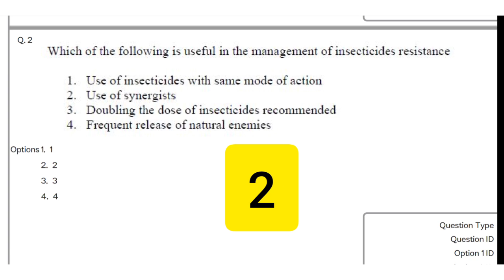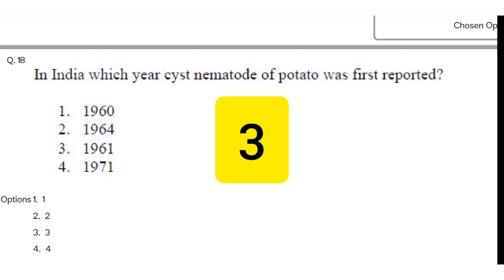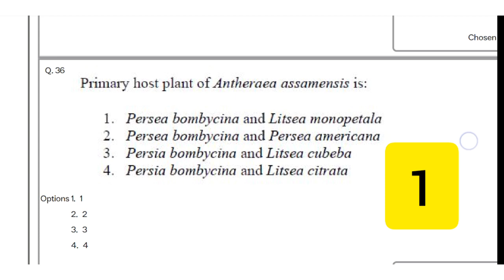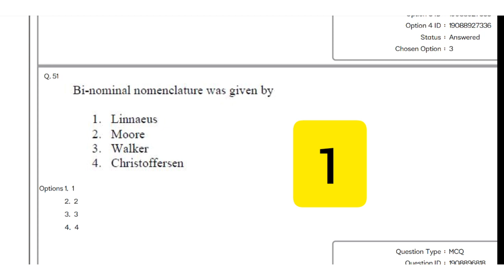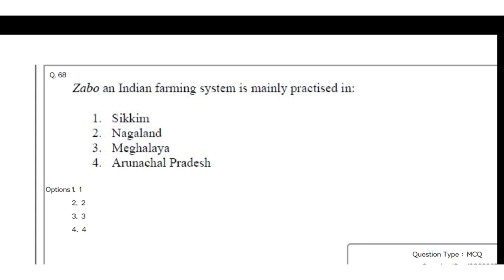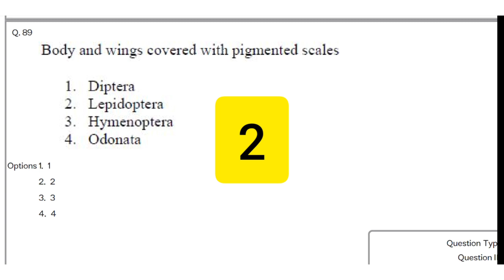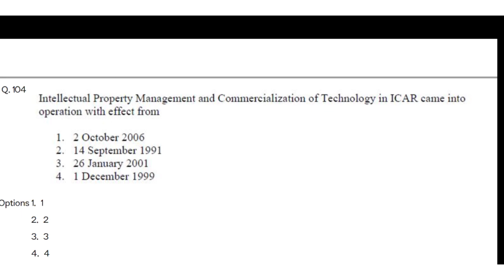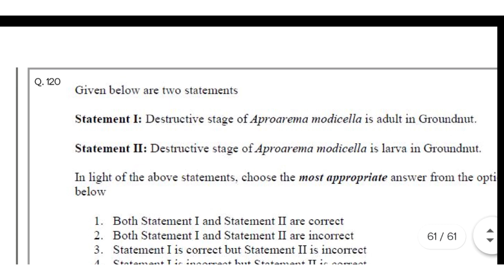ICAR JRF/PG Entomology and Nematology 120 Questions detail Answer key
Entomology And Nematology ICAR Jrf 120 Questions Answer key 2021